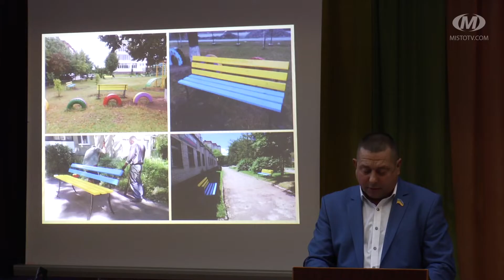Звіт Анатолія Собка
Ремонт тротуарів і прибудинкових територій, вуличне освітлення, нові лавки та спортивні майданчики. Депутат Хмельницької міської ради Анатолій Собко прозвітував перед хмельничанами за рік роботи на виборчому окрузі №32. Грамотами і подарунками привітав найактивніших жителів мікрорайону Дубове, які допомагають робити місто кращим. Анатолій Собко також визначив пріоритетні напрямки роботи на 2020-й рік. У титульних списках депутата, зокрема,  — ремонти доріг на вулицях Болбочана, Гречка і Гайовій.